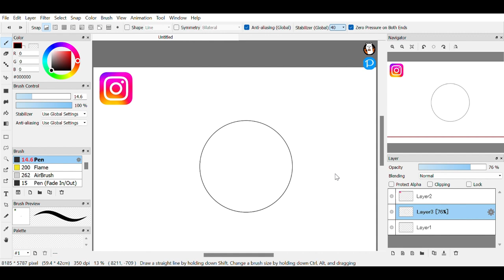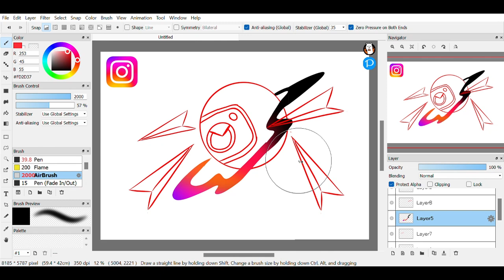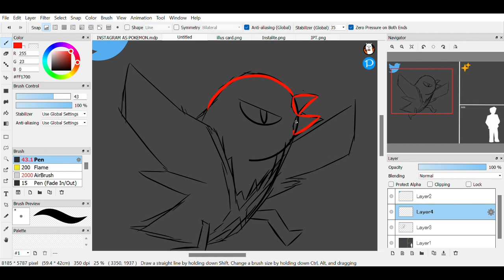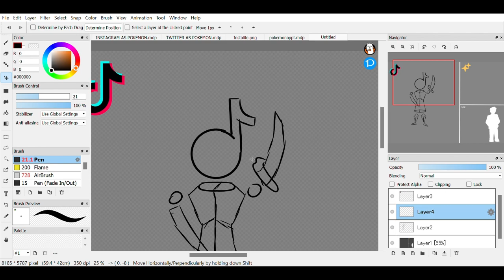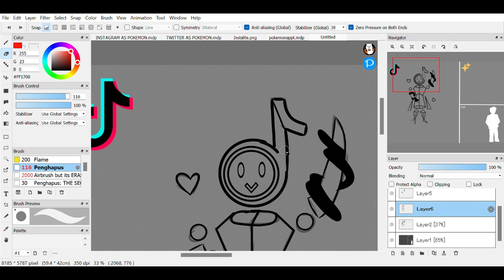making POKEMON from 3 SOCIAL MEDIA ICONS!!!